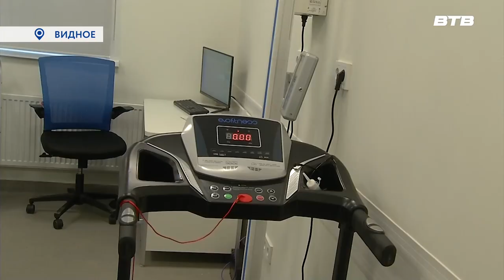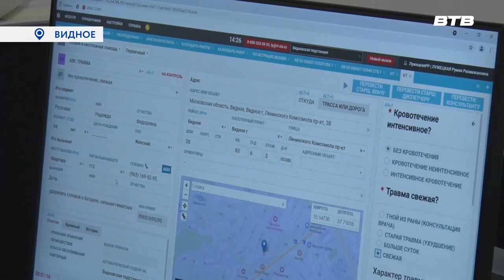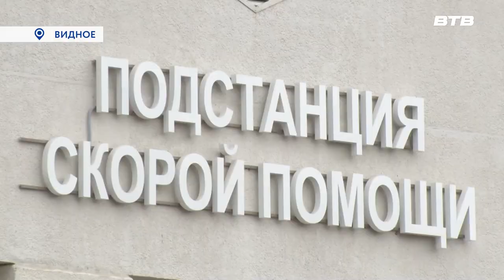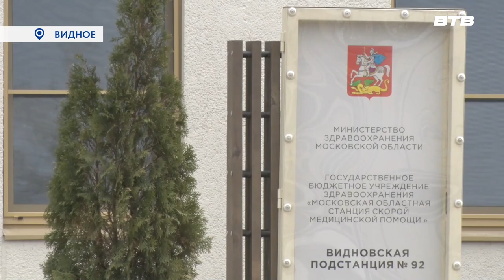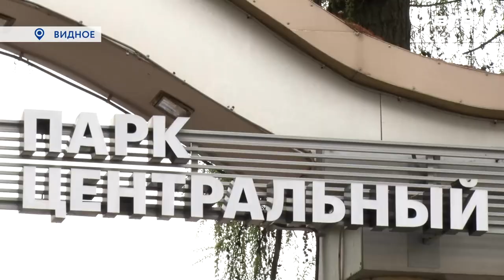Новости телеканала Видное-ТВ (02.05.2023 - вторник)